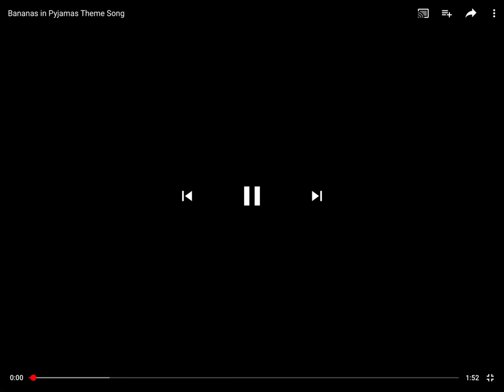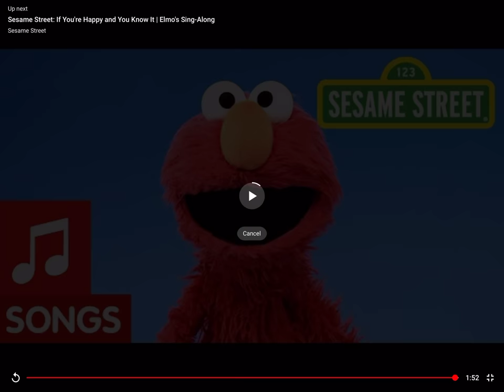Bananas in pajamas theme song